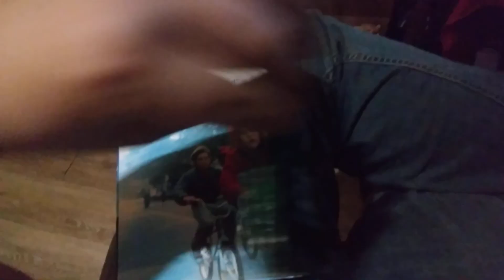Opening to "E.T. the extra terrestrial" (widescreen) 2002 DVD (disc 2)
Disc 2 is the 1982 original theatrical release